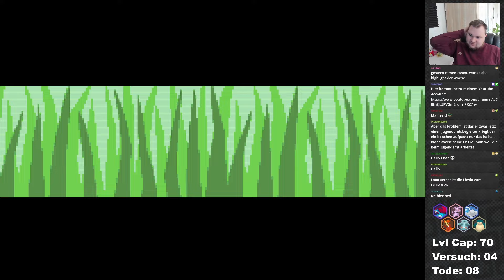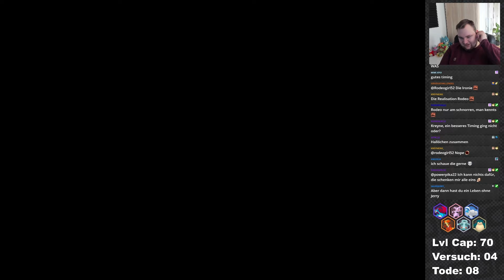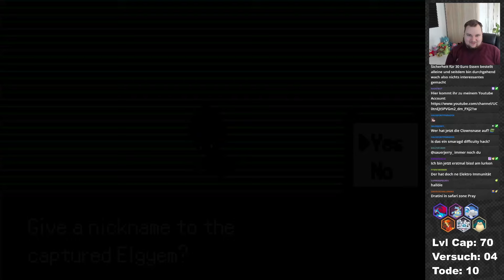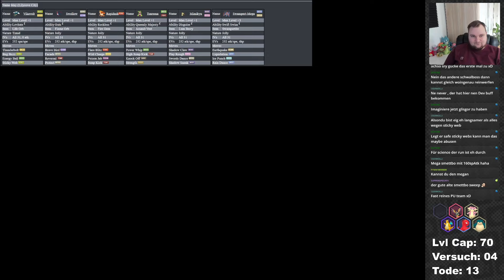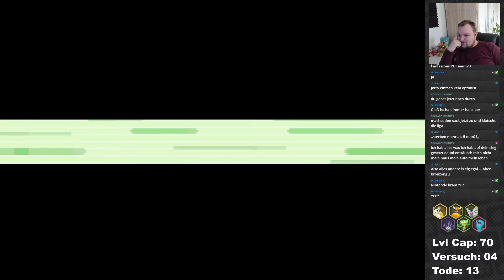KOMPLETTER BRUCH? - Pokemon Inclement Emerald [CM HC] - [26]